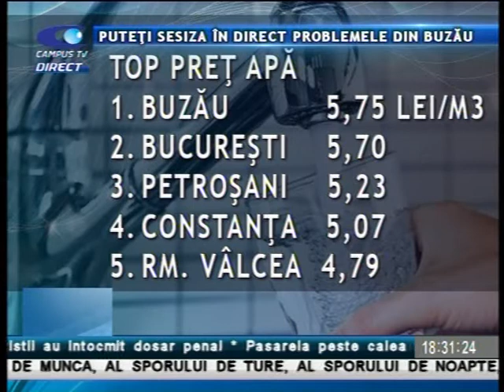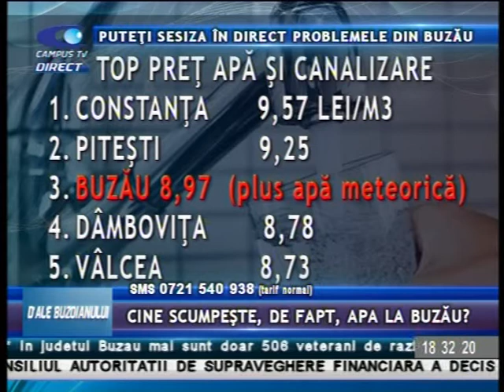DALE 26 AUGUST BUGA SFINTES P 1